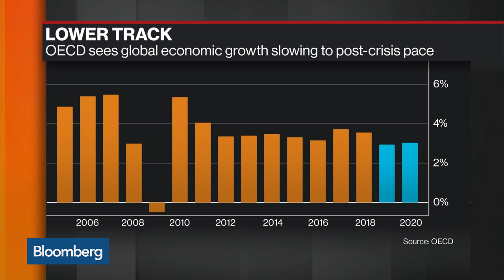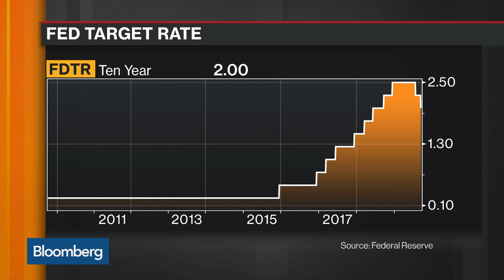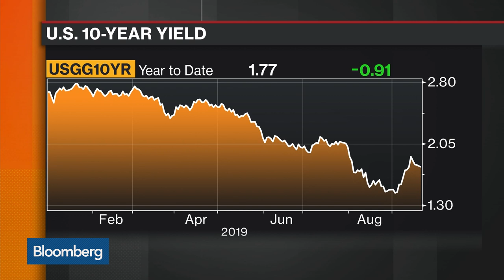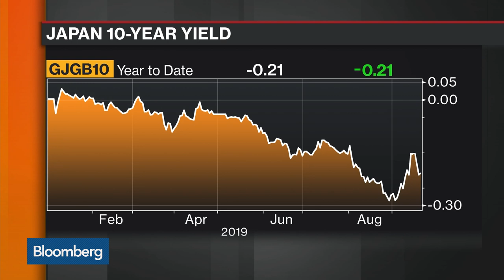Monetary Policy Has Run Its Course, Says Pimco’s Studzinski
Sep.20 -- John Studzinski, vice chairman at Pimco, discusses Fed policy, the effectiveness of monetary policy, future rate cuts, negative yielding bonds, where he’s finding opportunity and the slowdown in China. He speaks on “Bloomberg Markets: Asia” from the sidelines of the Milken Institute Asia Summit in Singapore.